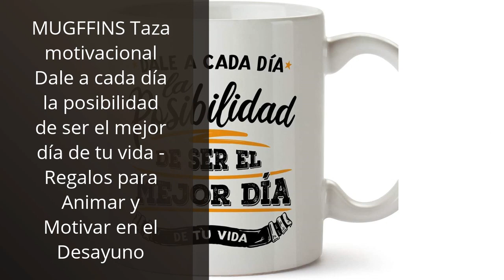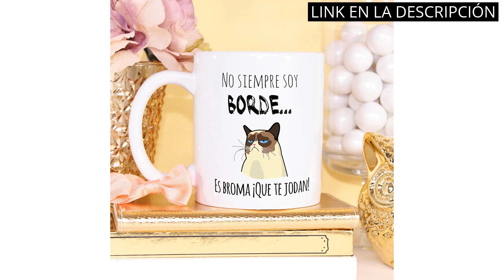【Tazas originales】Descubre las 4 tazas originales que no puedes perderte ✅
✋  Aquí están descubre las 4 tazas originales que no puedes perderte disponibles en el mercado.

🔽🔽🔽 ENLACES DE COMPRA TAZAS ORIGINALES 🔽🔽🔽

1) Taza de Desayuno Regalo Original para 50 cumpleaños - Regalos para Hombres 50 años - Regalos 50 cumpleaños Mujer (Español)

2) MUGFFINS Taza motivacional Dale a cada día la posibilidad de ser el mejor día de tu vida - Regalos para Animar y Motivar en el Desayuno

3) MUGFFINS Taza Graciosa - No Siempre Soy Borde, es Broma - 350 ml - Tazas con Frases de Humor sarcástico

4) Taza Gato Linda Taza de café de cerámica con Tapa，Cuchara, Novedad Copa de la mañana Té Leche Navidad Jarra Regalo 380ML

00:00 - Intro
00:05 - 1) Taza de Desayuno Regalo Original para 50 cumpleaños...
00:36 - 2) MUGFFINS Taza motivacional Dale a cada día la...
01:07 - 3) MUGFFINS Taza Graciosa - No Siempre Soy Borde,...
01:34 - 4) Taza Gato Linda Taza de café de cerámica...
02:05 - Outro